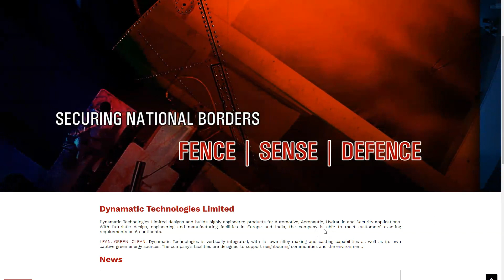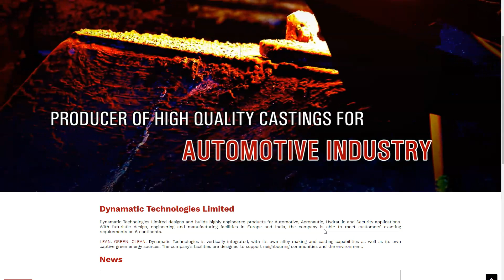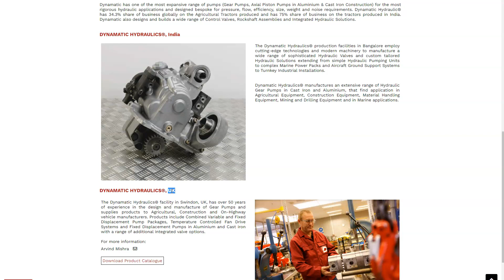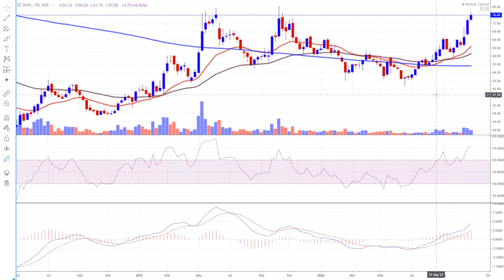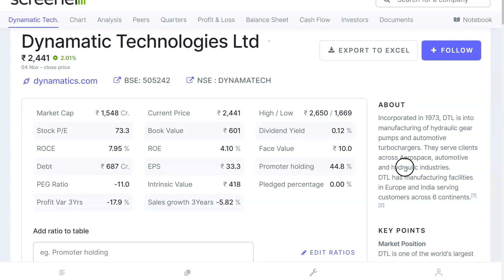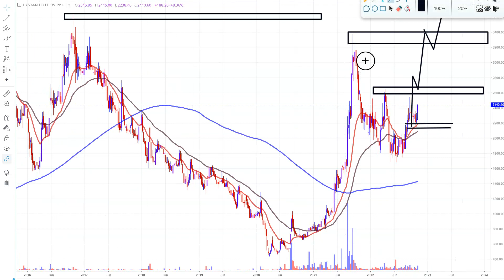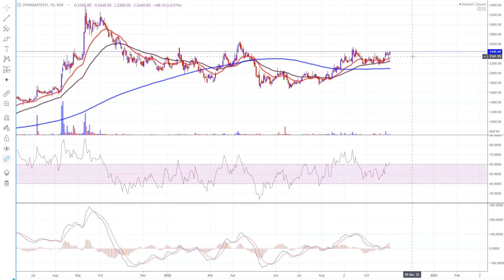Target 3300+ | Engineering Stocks | Long Term Investment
Zerodha Account Opening Offer for Jan 1,2022 to Oct 30 2022: Get 2 months learning membership free{you will get amazon voucher from our side...when you open zerodha account(new account opened from Sep 1, 2022 to Oct 30, 2022)...once account opened just email us your client ID(for verification) at wheretoinvestinstockmarket@gmail }
To Join Price Action Learning Membership:

Dynamatic Technologies Ltd Share News,